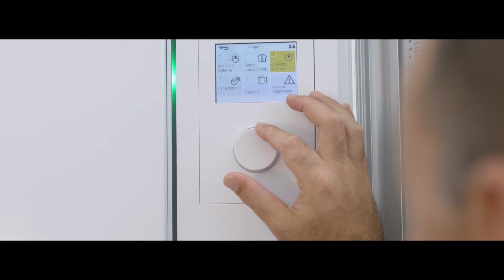Risparmio Garantito 2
Sostituisci la tua caldaia, e se nei primi 2 anni non risparmi fino al 40%, ti vengono rimborsati fino a 2000 euro.